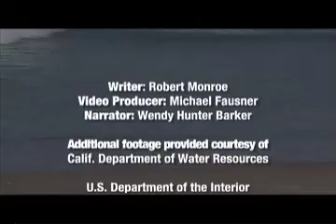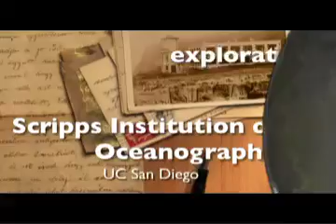Rising Tide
It's not the extra few feet of water that make sea level rise so dangerous. It's the extra few feet during a storm during El Niño during high tide, say researchers.